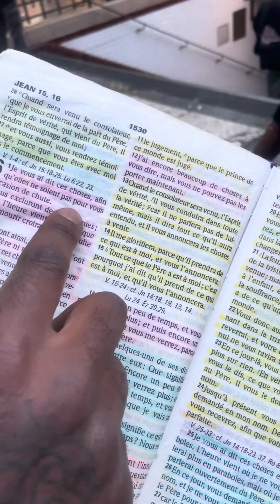Abonnez vous -| Les faux pasteurs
Rppel, Debat religieux, Conference, Inter-religieux, Cours Biblique et Coranique, prêché

ddr la vraie chaîne youtube,
ddr oustaz diane,
ddr au burkina faso,
ddr debat,
ddr en guinée,
ddr officiel,
ddr vs gedeon,
ddr en direct,
ddr la vraie page youtube,
ddr a figayo,
ddr au burkina faso 2022,
ddr a bouake,
ddr au mali,
ddr a la mecque,
ddr a yamoussoukro,
ddr a soubre,
ddr à figayo 2023,
ddr à issia,
ddr à ouagadougou,
ddr à yamoussoukro,
ddr à conakry 2022,
ddr à soubré,
la ddr la vrai page youtube,
la ddr la vraie chaîne youtube,
la ddr oustaz diane,
ddr cours biblique et coranique,
ddr debat religieux,
ddr debat 2021,
ddr debat 2022,
ddr debat 2023

qui est le youtubeur avec le plus d\'abonnés au monde,
qui est la personne avec le plus d\'abonnés sur youtube,
avec quoi filmer pour youtube,
avec quoi se filmer youtube,
combien youtube paye pour les vues,
combien youtube paye,
combien youtube paye pour 1000 abonnés